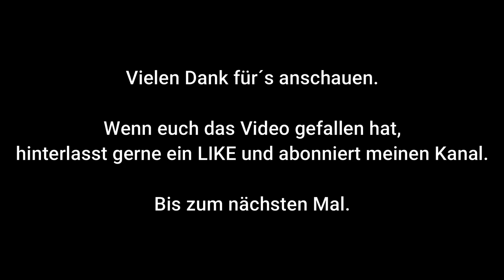Vlog - Traitor@Schlichtenfest Open Air 2022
First of all: Sorry, this Vlog is only in German.

We were invited with TRAITOR at the Schlichtenfest Open Air at 30th July, 2022. I was filming a bunch of impressions for you guys to give you a first look about our stuff that we do at a concert.

Thanks for Gyde Lelewel for filming concert footage and my TRAITOR-Boys for having a great time.